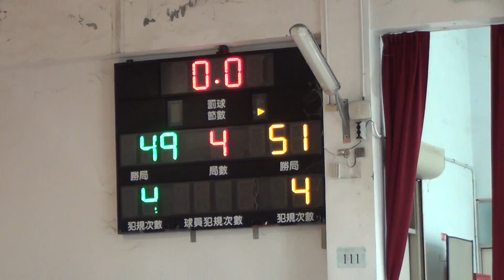2016宜蘭縣籃球聯賽-預賽-南澳國中⊕國華國中09-2016/12/17